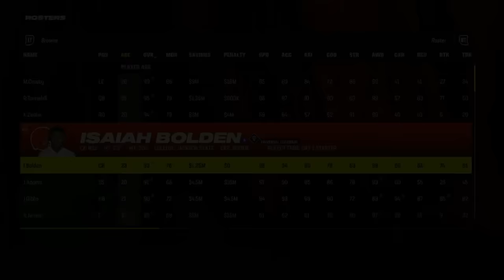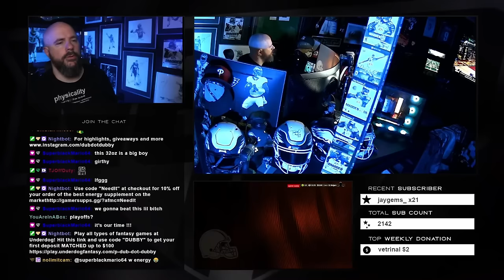THE ENTIRE SEASON CAME DOWN TO A PLAYOFF GAME VS HENRY!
DubDotDUBBY.com